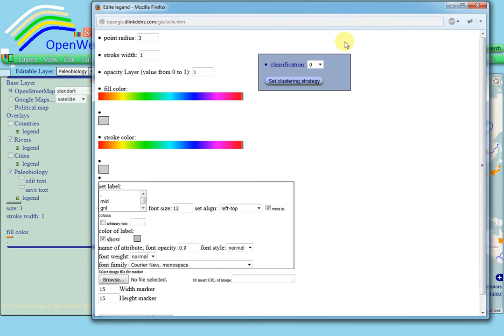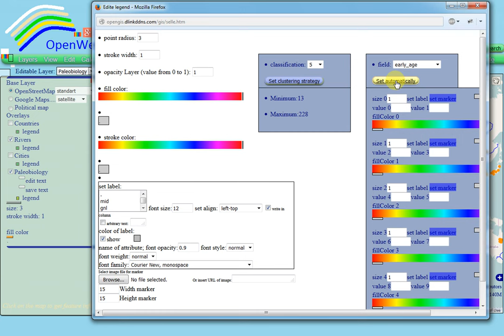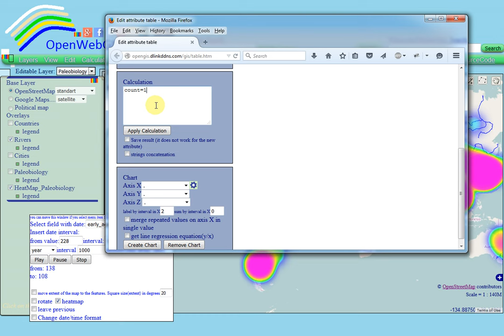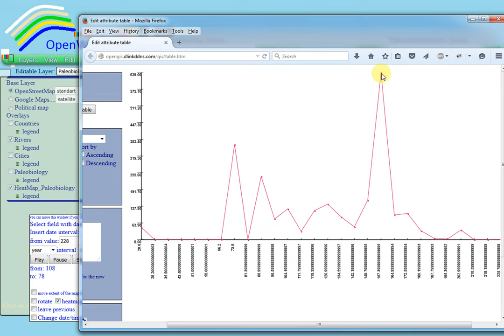200 million years of the dinosaurs life (sauropods) in a few seconds (with help of OpenWebGIS)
In OpenWebGIS an enhanced version of "Time Line" function has appeared.
Now, as a field containing the date the user can select any field containing "Numeric" data type.  Let's show how it works on the example of information about occurrence Sauropods fossils selected from the Paleobiology database. Sauropods are an infraorder of saurischian ("lizard-hipped") dinosaurs.